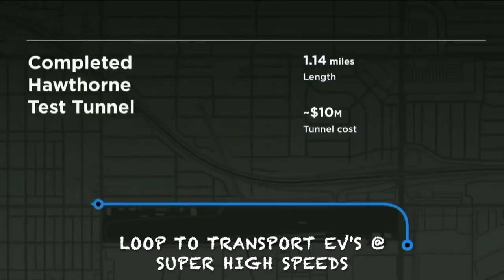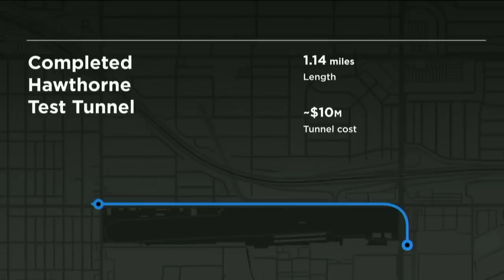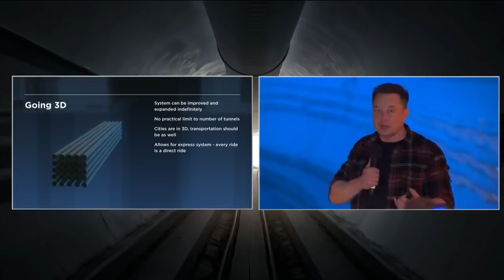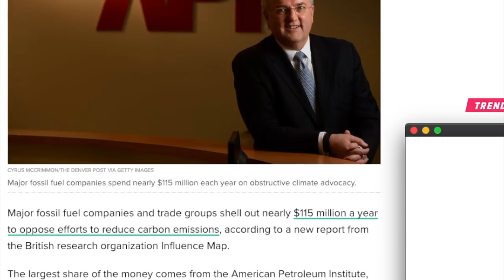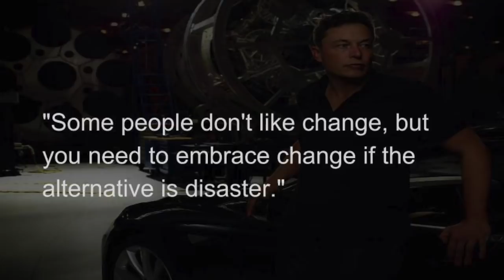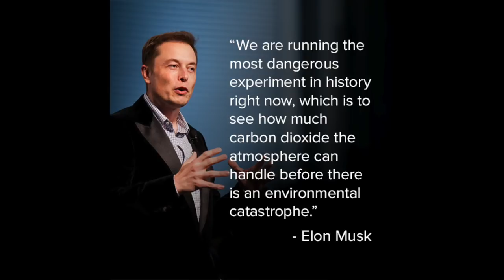Musings #6 - Elon Musk's Boring Master Plan : Electric Vehicles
This week, Elon Musk showcased a concept tunnel that could revolutionise urban transport.
The big takeaway from this proof of concept, is that only Electric Vehicles with autonomous hardware/software installed can use this infrastructure.
No ICE vehicles allowed!

Tag words:
Elon Musk
Electric vehicles
Electric Cars
Tesla
Boring Company
Tunnels
SpaceX